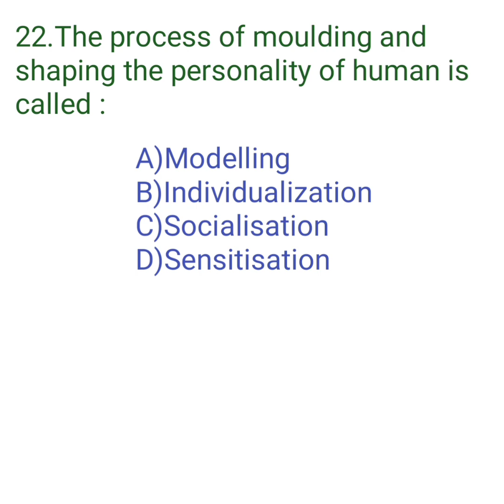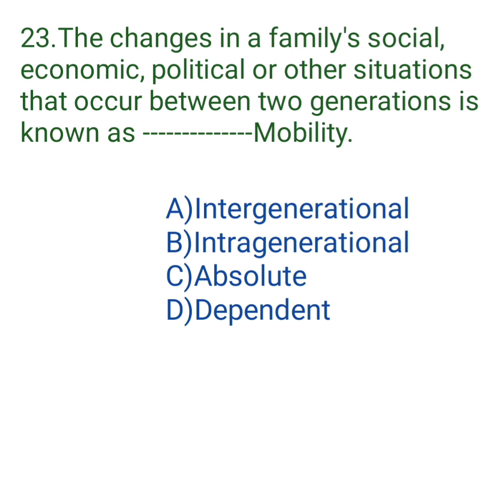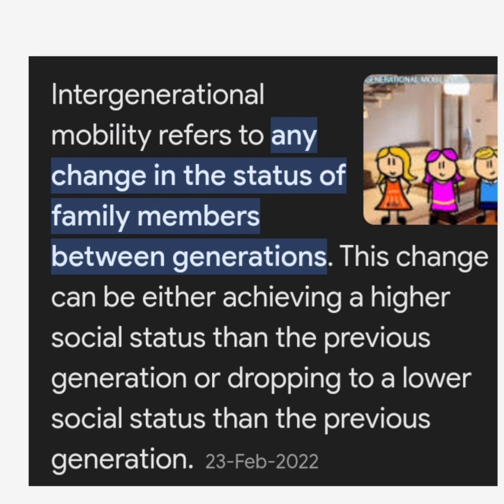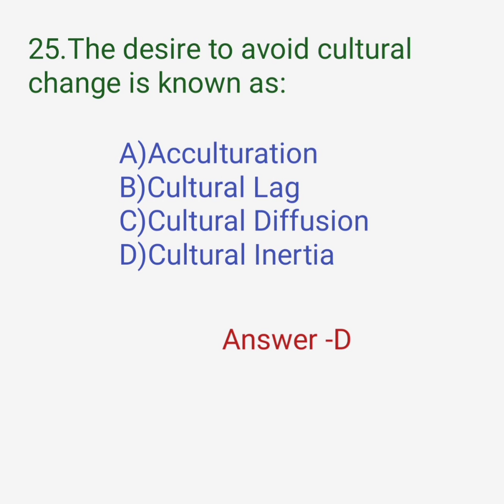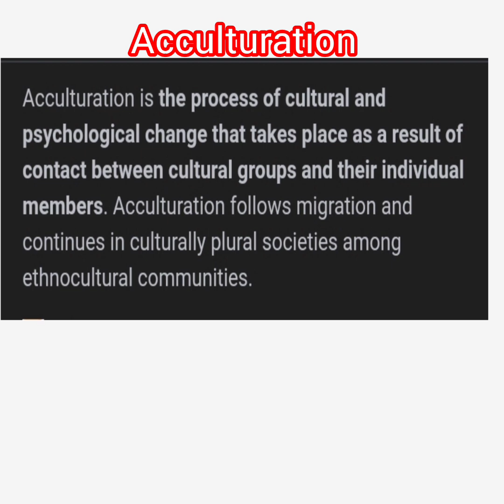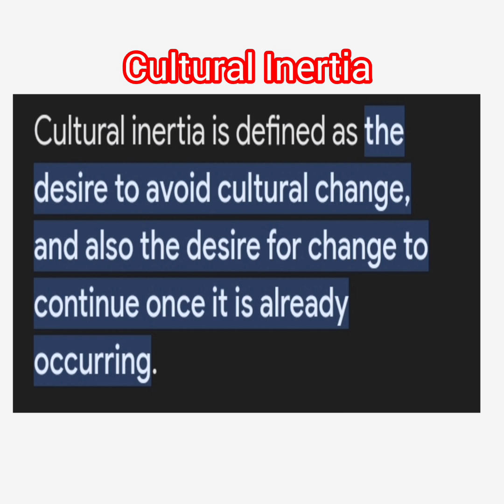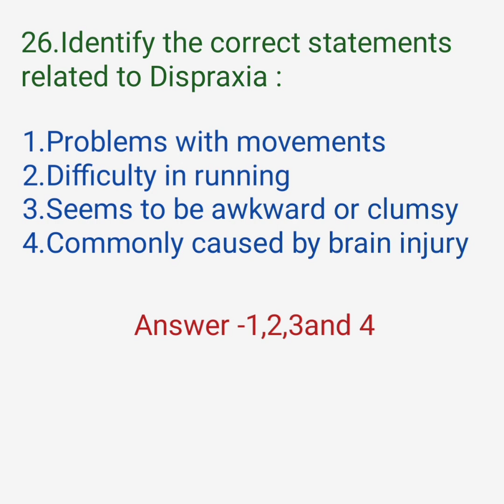KERALA SET JANUARY 2024/GENERAL PAPER /Previous Year Questions with Explanation